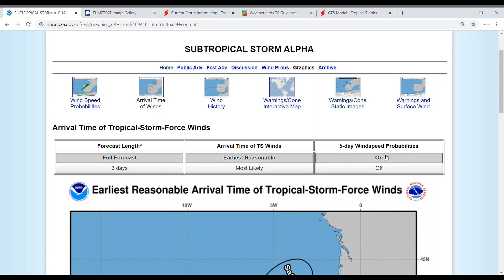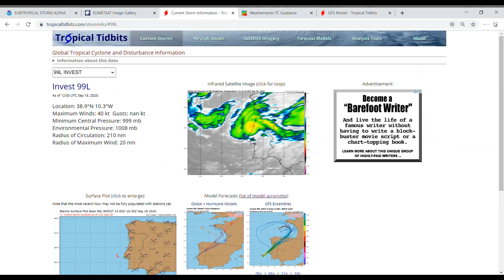Subtropical Storm Alpha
In this video I talk about the track, strength, and impacts of Subtropical Storm Alpha